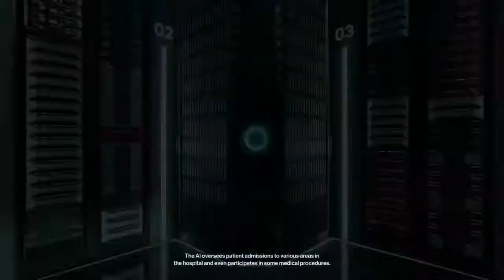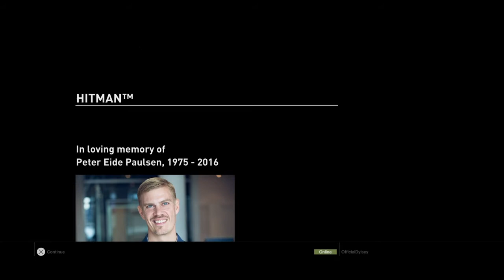Hitman Playthrough (#7) ENDING - The Biggest Massacre Yet!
In this final episode of the Hitman game we decided to finish the game with a bang, a whole load of them. We went full terminator mode and ended up with a lot of casualties, and ended up making the final episode a whole lot more fun!